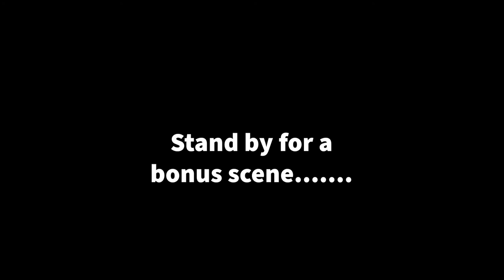Veteran Authors, Al Conetto, reading from his book 'The Hump'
In this episode of Veteran Authors we hear from Al Conetto and his experiences in Vietnam. He is reading from his book that details the Operation Hump that is one of the first major battles in Vietnam and the inspiration for the Big & Rich song Eighth Of November.

Born and raised in San Jose, CA, Conetto earned his undergraduate degree in Business-Industrial Management and a graduate degree in U.S. History, both from San Jose State University.

As the first military officer in his extended family, Conetto enlisted in the U.S. Army in the Vietnam War where he served six years in infantry, as well as over five years on active duty during his 17-month deployment as a platoon leader, company commander and held two staff positions, with his final position as Army Captain.

After 30 years in a professional sales career, Conetto and his wife live in Walla Walla, Washington where he wrote his first book, ‘The Hump:The 1st Battalion, 503rd Airborne Infantry, in the First Major Battle of the Vietnam War.” He is writing his second book about a former Army Colonel.

If you would like to support what we are doing please consider becoming a patron

ARMcomm Writing & Training
The ‘short story, TALL DRINK’ book club & virtual membership
Platform. The ssTD book club is composed of military veterans-authors who are primary
source oral historians and gifted storytellers who are ZOOMed in to share their war
history experiences with audiences in an educational and entertaining format through
the platform’s member organizations for a low-cost membership fee of $100 per month
or contact Amy Gallagher directly at

With a short story in one hand and a tall drink in the other, a revolutionary, yet retro program
creates a ‘home’ for military veterans-authors via Zoom readings via the platform’s membership
organizations, including, restaurants, corporations, nursing centers, and other organizations where
patrons can enjoy ‘edu-taining’ experiences from those who lived to ‘tell the tale’ and for those who
were not, serving as a voice in both nonfiction and fiction short stories as well as detailed historical
accounts delivered to settings reminiscent of 1930’s ‘Fireside’ chats, Radio Age, and the TV shows,
CHEERS, where everyone gathers for the love of learning and relationship.

| | | LI:Amy-Gallagher | UNT.Academia.edu | FB: The Write ARM Coach | IG: amycgallaTwitter @WriteArmRosie | The ‘short story, TALL DRINK’ Book Club & Virtual Platform is the sole ownership of creator Amy Gallagher 2020.Amy Gallagher is a volunteer writer for the Communities Assisting Military Personnel for Veterans [CAMP V] in Tyler, TX